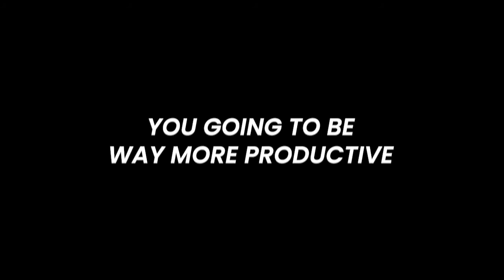HOW TO CALM THE F*** DOWN!!!!!!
Dr Stephen Hussey teaches us how to calm our bodies down from the inside out! AMAZING!

This podcast is in depth. We cover cholesterol, saturated fat, biohacking, mindset tools, how studies work, research diets and how to optimise yourself.

We also talk about antioxidants and supplements and how they can work best for you.
Get your thinking caps on and pen and paper out there are some awesome takeaways you will want to take action on after this.

Big Love, Corey and Dr Stephen
Podcast Discount Link
(Corey)